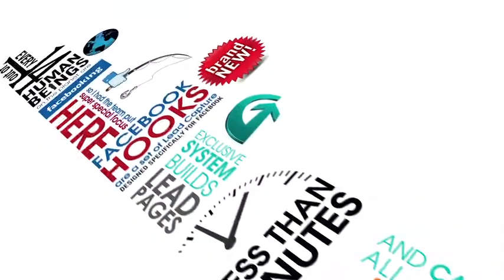Example of Motion Graphics